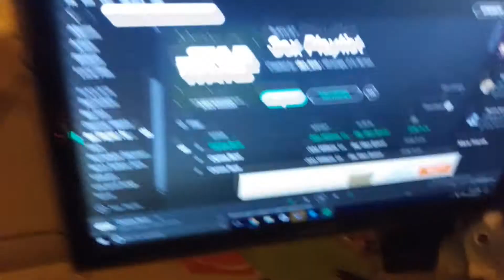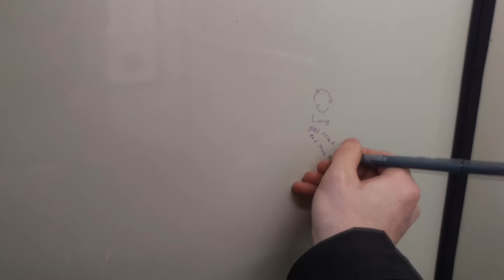Emo Vlog - SV E7